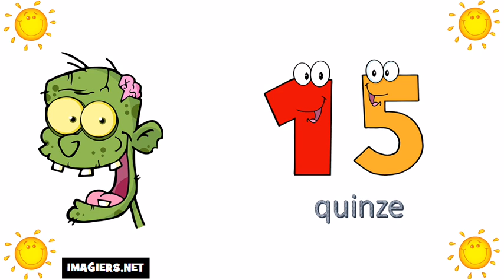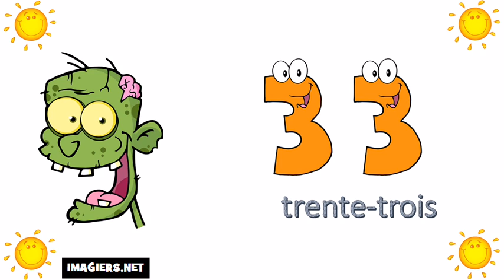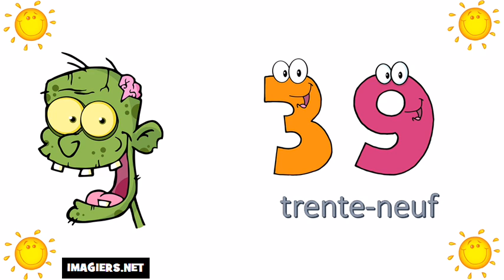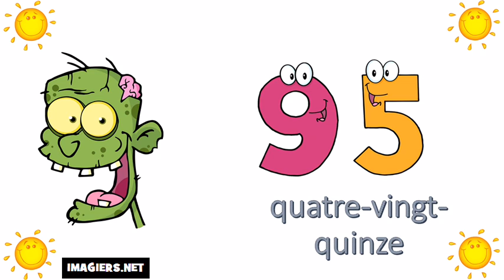Aprende Francés # Los números del 0 al 100